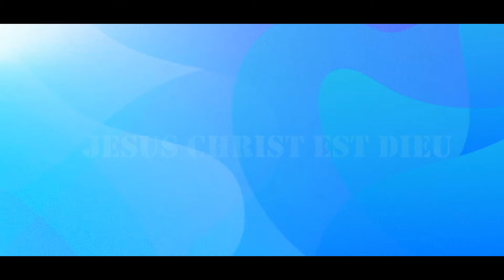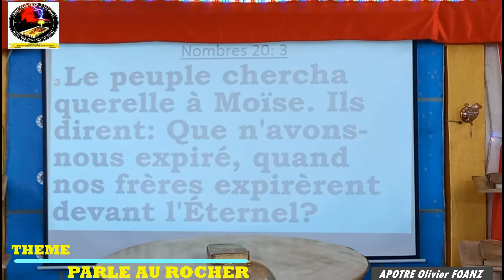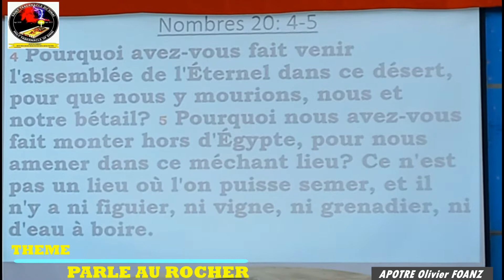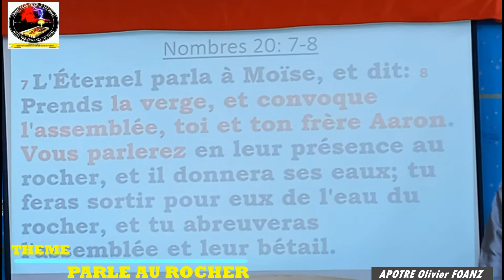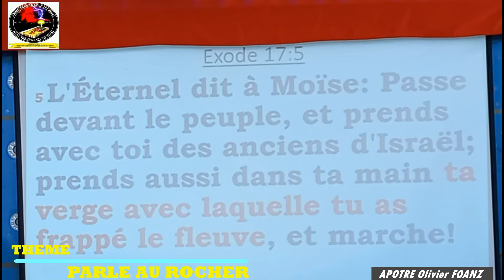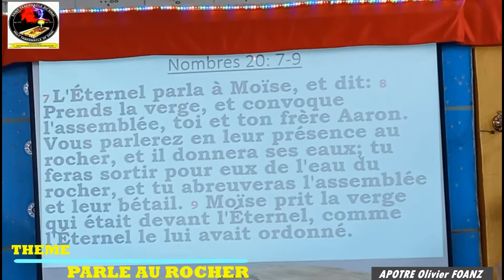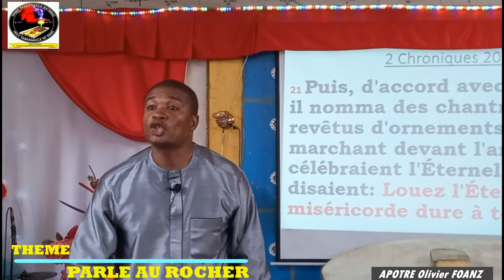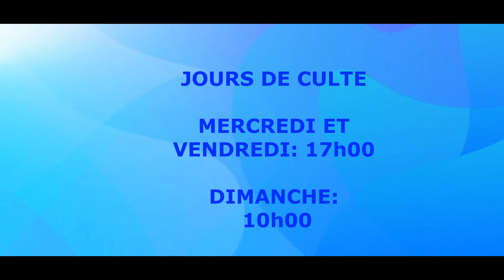Thème : PARLE AU ROCHER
Message de la grâce.